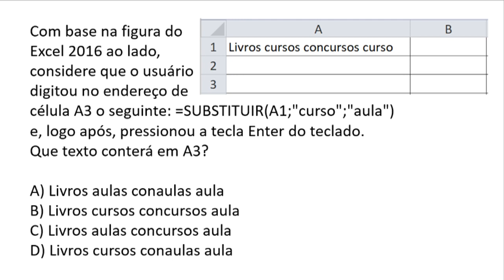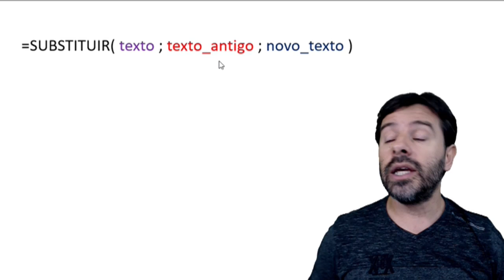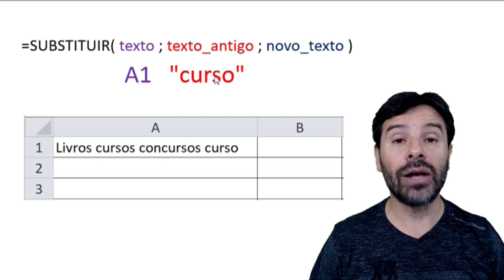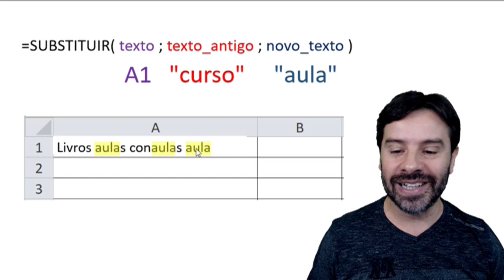Concurso Banco do Brasil 2020 | Escriturário Aula 100 de informática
Aula 100 de informática para o concurso do Banco do Brasil 2020. Cargo de Escriturário.
Conteúdo da Aula: Excel 2016 e a função SUBSTITUIR.